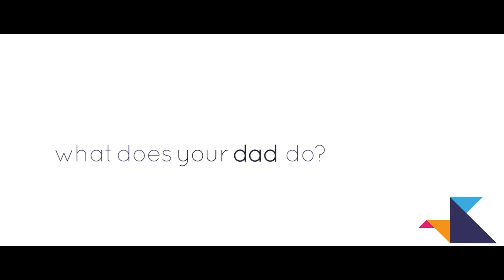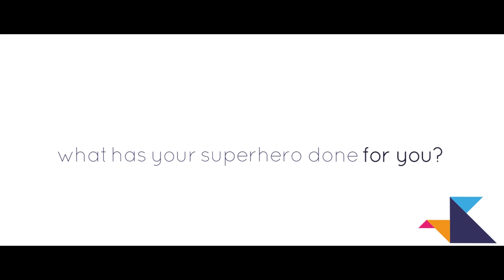My Dad My Hero by GICLM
A father is a child's greatest hero & his biggest inspiration.
This father's day, check out what our students had to say about their super dads.